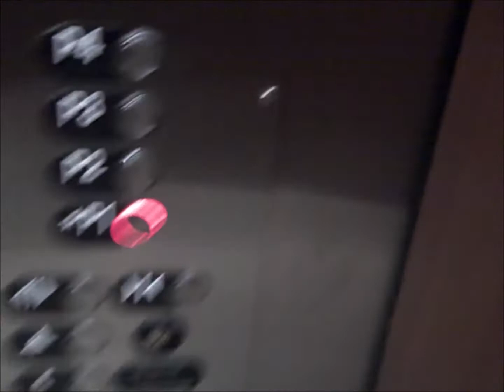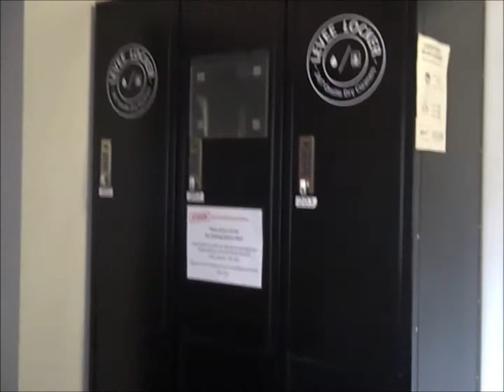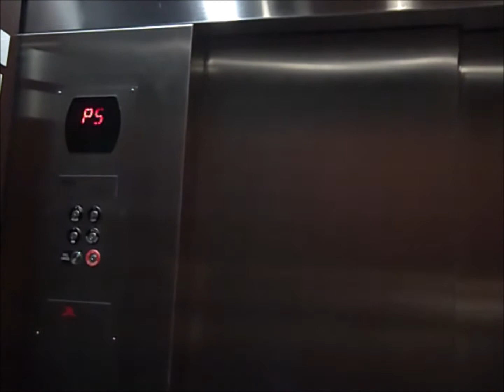My Apartment Complex Tour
Highlights the amenities available to the community of residents at the apartment complex.